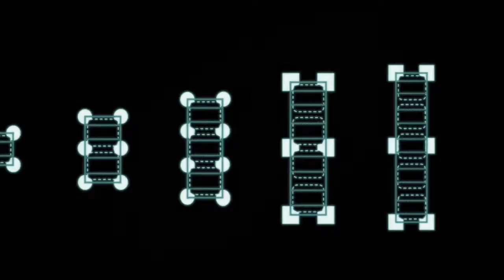Light Duty Rooftop Condenser Unit Support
Rooftop Support Systems provide strong, economical and adjustable elevation supports for rooftop condenser units. Supports are designed to allow for airflow underneath and around supported equipment, while also allowing water to travel away from both equipment and supports. They are easily adjustable with standard hand tools. and provide a turnkey solution for mounting equipment on rooftops, without penetrating rooftop surfaces.